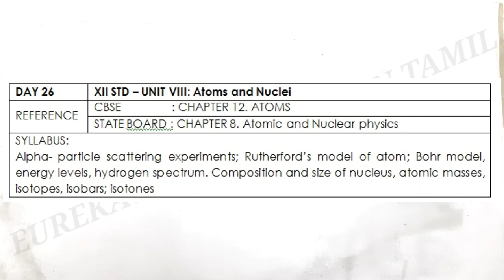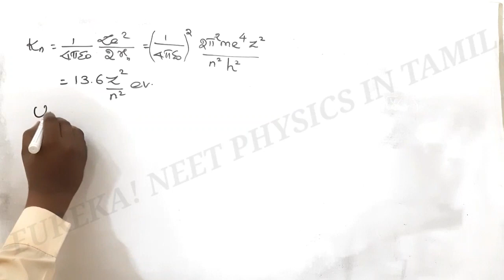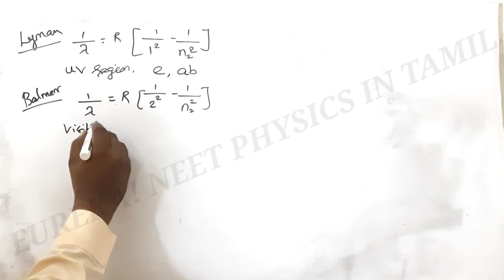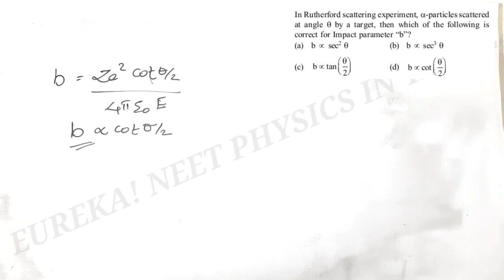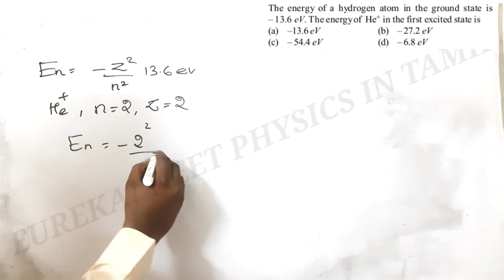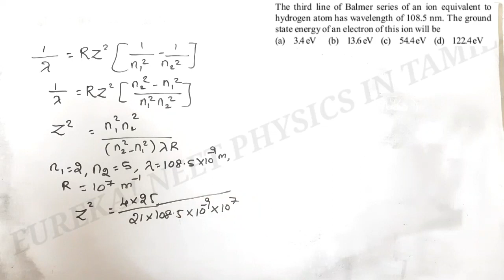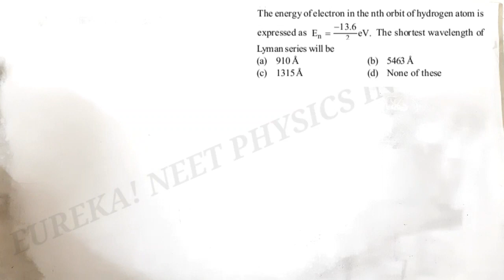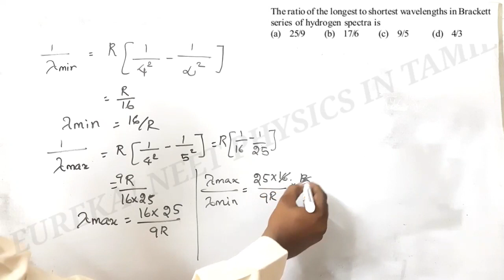26 ATOMS | NEET 2023 CRASH COURSE | NEET PHYSICS IN TAMIL | GUARANTEED QUESTION | SINGLE VIDEO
Happy Learning!